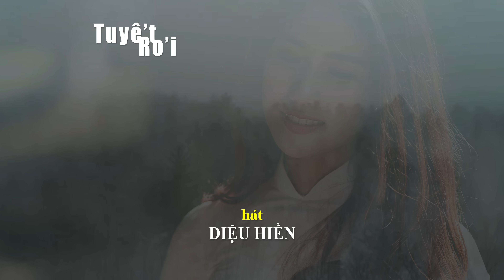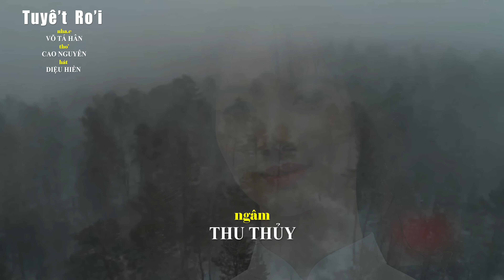Tuyết Rơi [nhạc Võ Tá Hân, thơ Cao Nguyên] Diệu Hiền hát & Thu Thủy ngâm (4K)